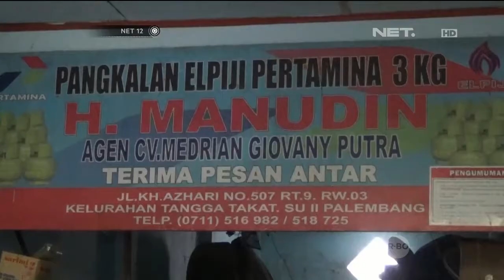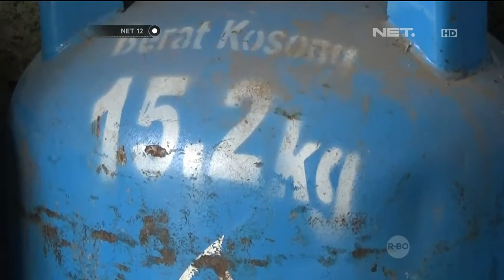Permintaan Elpiji 12 Kilogram di Sukabumi Menurun Drastis - NET12